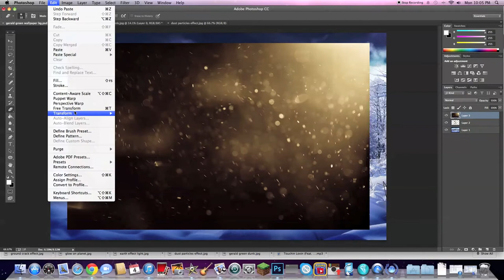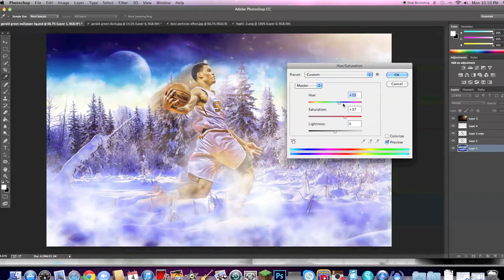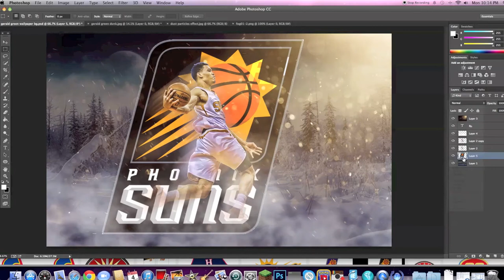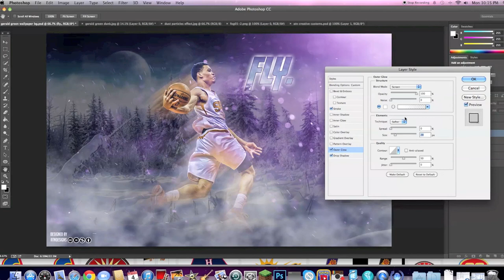SICK GERALD GREEN WALLPAPER PHOTOSHOP SPEEDART!